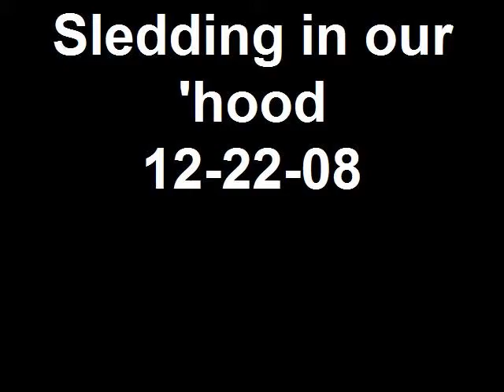Sledding in Our 'Hood 12-22-08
Portland's great snowstorm of '08 gives way to some neighborhood fun.